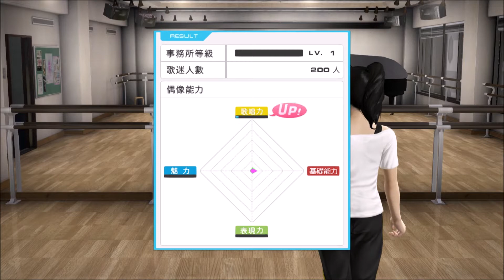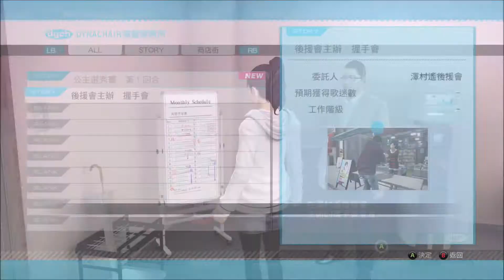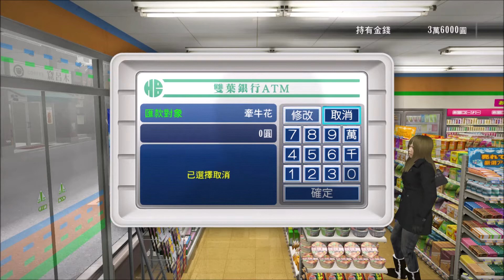人中之龍 5 夢實踐者【第三部 澤村遙 第一章 夢想的背後 】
遊戲開發商：SEGA
遊戲發行商 :  SEGA
遊戲類型：動作遊戲
遊戲平台 :   Xbox Series X/S /Steam/PS 4
年齡限制 : 18歲以上
發行日期：05/12/2012
言語選擇 : 中/日